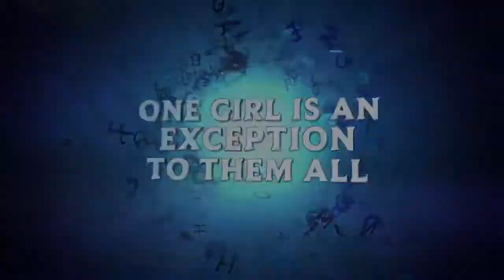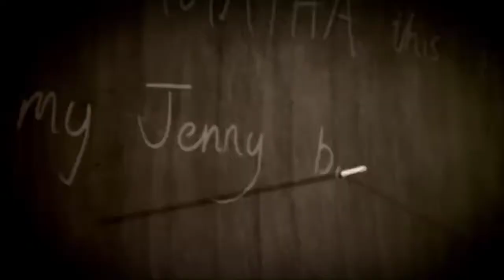My Top 3 West End Picks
Hey!
As a frequent theatre goer I thought I would devise this list lol.
See You Tomorrow!
Also I had to take the trailer for wicked out because I got copyrighted... whoops.